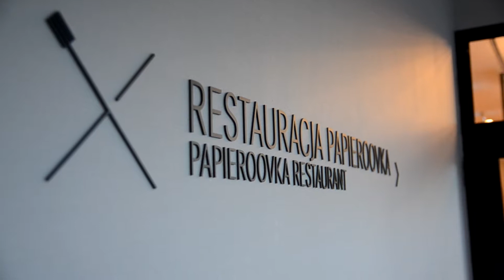Przekrocz Granice 2017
Finał 2 edycji programu Przekrocz Granice. Podczas oficjalnego zakończenia uczestnicy i partnerzy projektu wzieli udział w prelekcji Boba Spence'a dotyczącej budowania relacji z dowolną osoba na świecie oraz Jake's Smolarka, o tym jak zdobywać medale w sporcie i życiu. Katarzyna Richter, autor projektu Przekrocz Granice opowiedziała o tym jak budować kompetencje miedzykulturową aby osiągac swoje cele w biznesie i karierze.